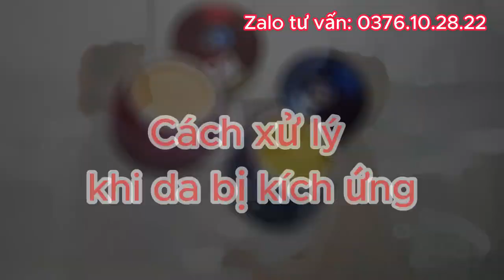Triệu Chứng Khi Xài Kem Meiduzi, Làm Gì Khi Bị Bong Da Và Đỏ Sưng?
Bạn có đang gặp vấn đề khi sử dụng kem Meiduzi? Trong video này, Shop mình sẽ giải thích chi tiết về các triệu chứng phổ biến mà bạn có thể gặp phải, bao gồm bong da và đỏ sưng. Bạn sẽ học cách nhận biết các dấu hiệu cảnh báo và các biện pháp khắc phục hiệu quả khi da bị kích ứng. Shop mình cũng sẽ cung cấp các lời khuyên từ chuyên gia da liễu để giúp bạn chăm sóc da đúng cách và tránh những tổn thương không mong muốn. Đừng bỏ lỡ những thông tin quan trọng này nếu bạn đang sử dụng hoặc có ý định sử dụng kem Meiduzi!